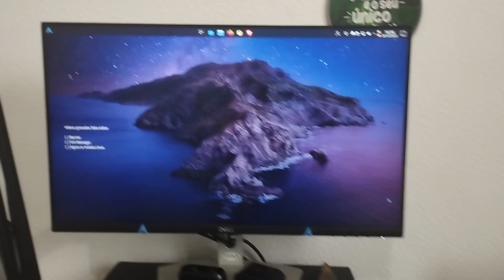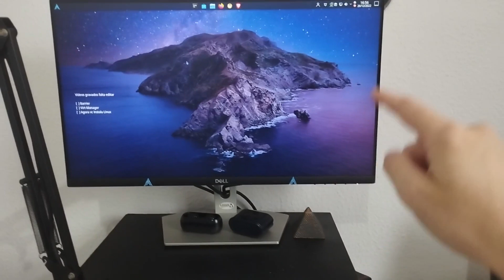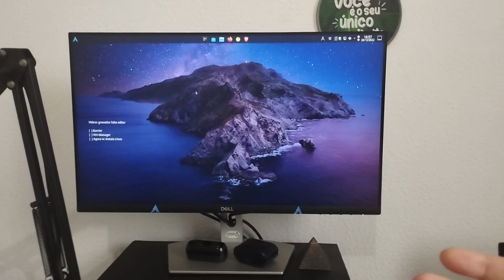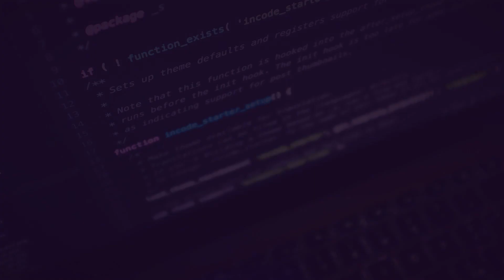PC Gamer - A SINDROME DO PC GAMER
PC Gamer
A síndrome do pc gamer, está passando por isso?
Quando tinha um PC modesto mais fraquinho jogava de tudo e agora que tem um PC gamer potente, fica consumindo mais conteudo passivo na internet do que jogando, então vem comigo nesse vídeo pra gente trocar uma ideia.

A Zip4Me te da um endereço nos EUA, entre e se cadastre para comprar com empresas que não entregam no Brasil, pois a Zip4Me entrega pra você

Página no Face Riker um ex-usuário Apple (iphone, iPad, iPod, Macbook e o macOS), começou a usar Linux em 2014. E em 2015 começou um blog para traduzir do inglês tutoriais sobre a distro Linux Fedora. Então em 2016 surgiu esse canal no Youtube e com o tempo outras distros Linux como Ubuntu, Debian, Arch Linux, Linux Mint e Zorin OS começaram a ser abordadas também, tornando o canal Rikerlinux um portal de tecnologia focado em sistemas baseados em linux e programas de código aberto (open source), mas não deixando de lado os demais sistemas UNIX como o BSD e macOS.